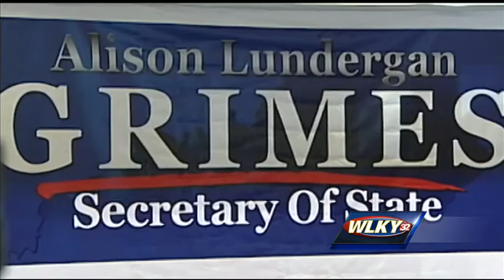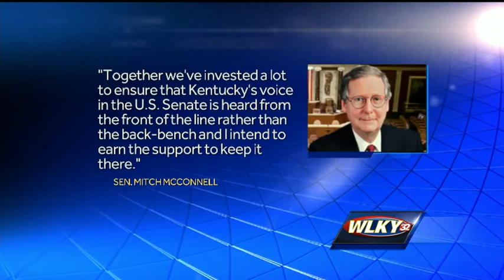Grimes to challenge McConnell in Kentucky Senate race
Kentucky Secretary of State Alison Lundergan Grimes announces she will challenge Sen. Mitch McConnell in 2014 race.